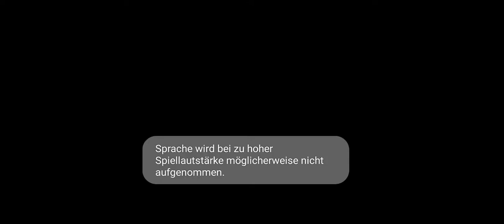Mortal Kombat mobil (Android &IOS)